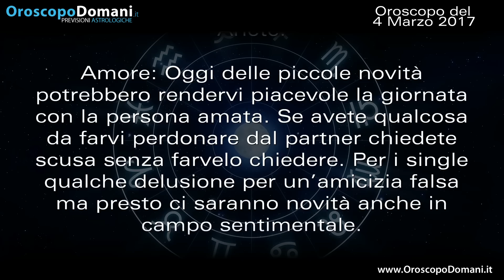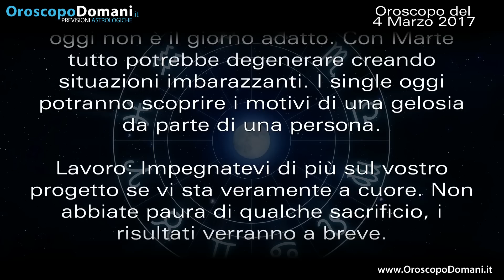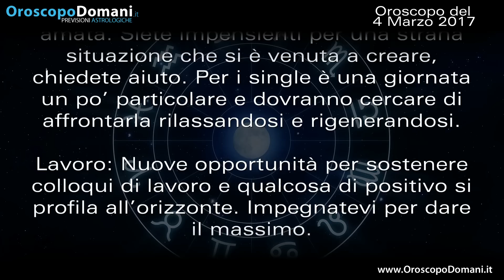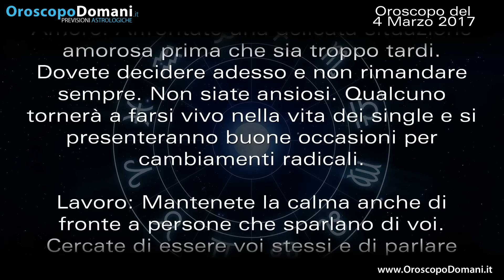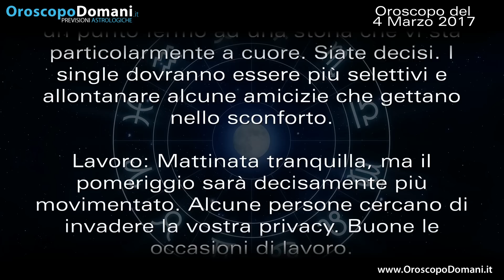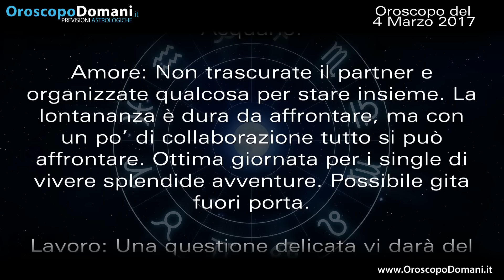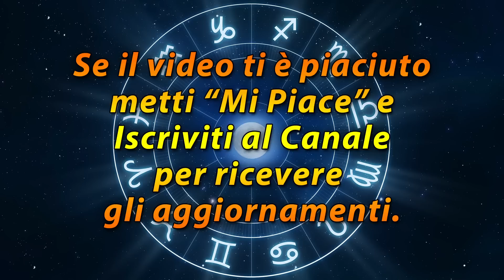Oroscopo del Giorno: Sabato 4 Marzo 2017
Toro nervoso e ansioso. Vergine impegnato. Scorpione energico e frizzante. Ecco le previsioni per tutti i segni nell’Oroscopo del giorno 4 Marzo 2017.